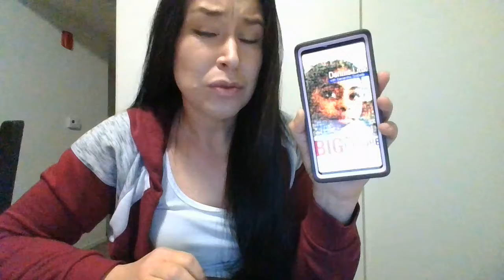The Big Picture Introduction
The purpose of this video is to hook the viewers into reading The Big Picture Education Is Everyone's Business by Dennis Littky with Samantha Grabelle for my PowerPoint presentation at Brandman University EDUU 609 class with Dr. K. Green.